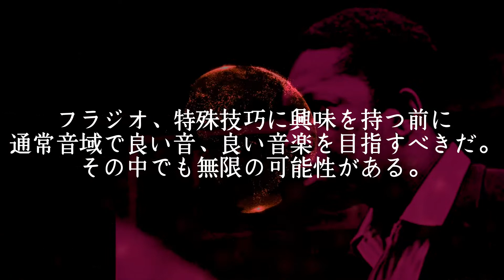フラジオよりノーマルトーン&サブトーンを高めていく方が1兆倍大事。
世間ではフラジオはすごい！かっこいい！という風潮がありますが、本当にそうでしょうか？
サクソフォーンは通常音域で２オクターブ半あります。
その音域を有効に活用れば、様々な音楽を表現することができます。
また初心者、中級者の方が無理してフラジオを出そうとすると、力ずく（アンブシュア、口を締めすぎる、力ずくで息を入れてしまう傾向が強く）、悪い癖がつき、通常音域の吹き方も悪くなってしまう可能性もあります。
声楽でいうならアルト歌手がソプラノ音域を出す、テナー歌手がアルト音域を無理に出すことはあまり意味がありません。
雑誌やYouTubeなどで、フラジオをススメル傾向がありますが、その結果初心者に悪い奏法を身につけてしまう、高い音を出せば音楽性が増す、というミスリートををしていると思います。

コールマンホーキンス、レスターヤング、チャーリーパーカー、ソニーロリンズなど、フラジオ音域をほぼ使用しないで素晴らしい音楽を表現しています。
高い音を無理に出すより、上記のレジェンド達のプレイから豊かな音色、音楽性を学ぶことが大事だと思います。

◆◆◆YouTubeご視聴者限定ジャズサックスレッスンキャンペーン実施中◆◆◆

ただいま通常入会金10,000円の0円キャンペーンを行っておりますが、
YouTubeご視聴者限定で体験レッスン後入会した方には体験レッスン料3,000円+10,000円のキャッシュバックを致します。(対面レッスン)
入会金0円キャンペーンと合わせると通常料金より合計23,000円お得になります。
ユッティ先生のチャンネルやHPをご覧いただき、基礎から上達したい、アドリブへの理解を深めたい方はこの機会にお申込みください。
HPには当キャンペーンは掲載しておりませんのでお申込み時に必ず「YouTubeのキャンペーン適用希望」とお書きください。
※キャッシュバックはレッスン料金からの割引適用になります。

※それ以外の地域にお住いの方はスカイプレッスンをご利用ください。

100以上のジャズ譜面掲載中！Jazz Sheet Music